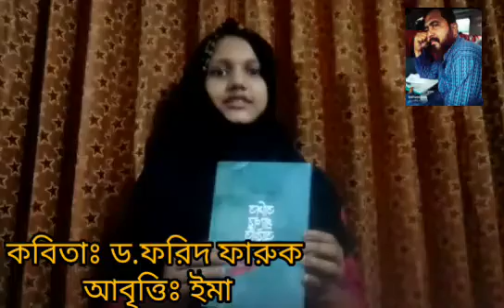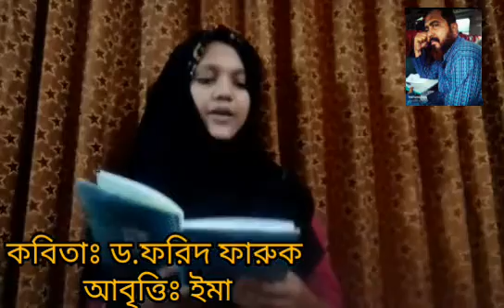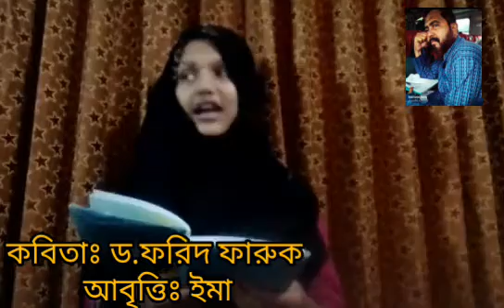ড.ফরিদ ফারুক এর কবিতা Dr. Farid Faruq's Poem